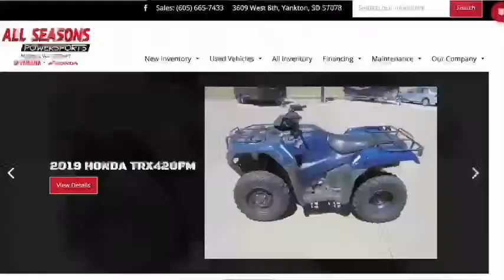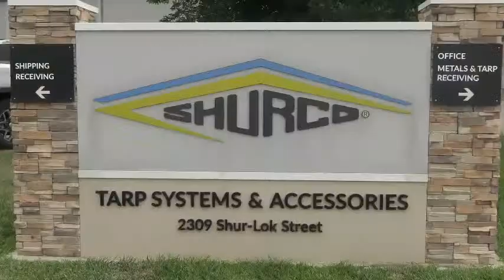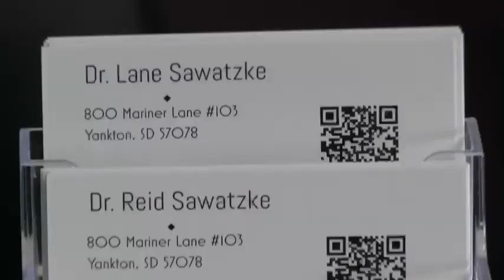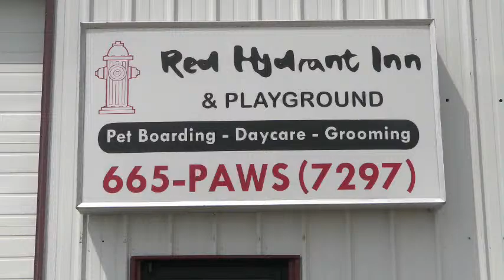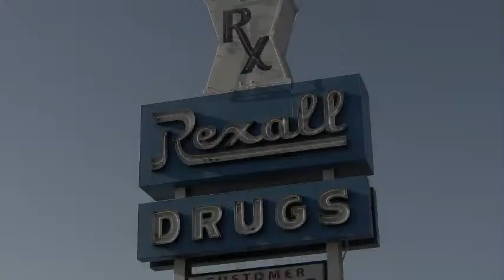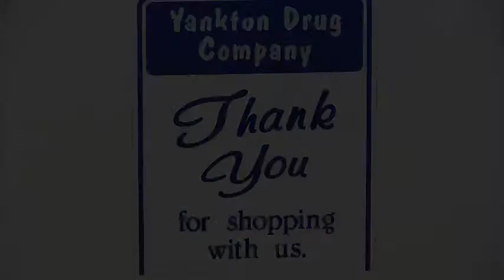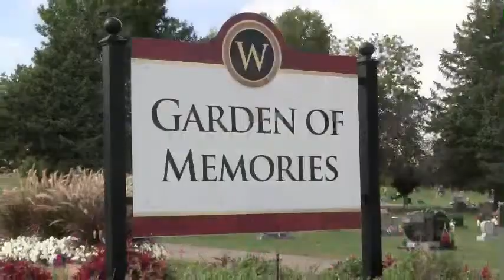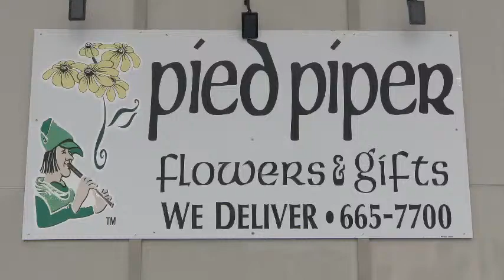Gazelles Softball vs. Spearfish Spartans